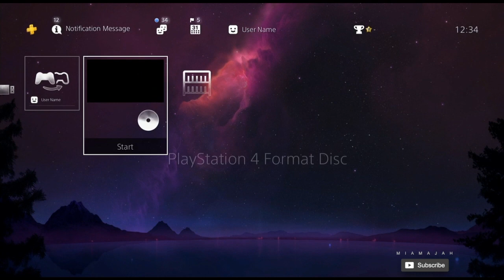Amazing Night Sky Timelapse - Xposed | PS4 (Dynamic Theme) HD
A beautiful dynamic theme for PS4. This theme is so calm and relaxing, and the music mixed with the stunning colours really results in a great theme.
Looks very good on a 4K TV.